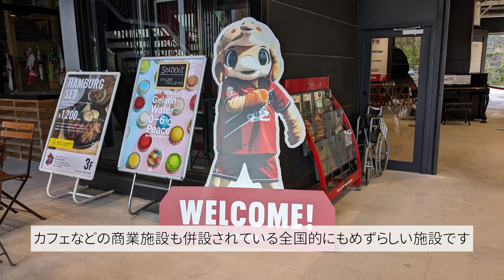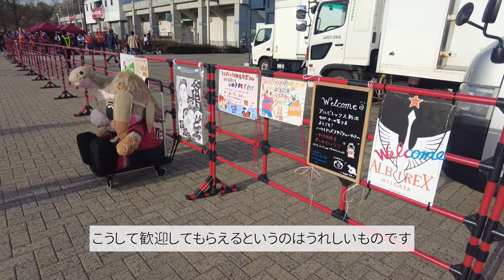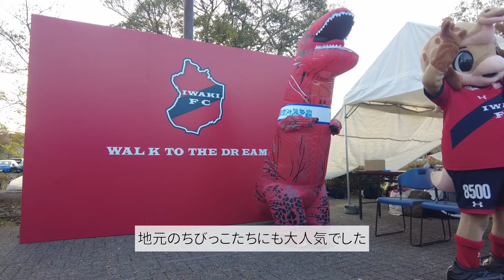【遠征VLOG】本州横断の平日アウェイ！いわきで久々の勝ち星(2024JリーグYBCルヴァンカップ2回戦 いわきFC vs アルビレックス新潟 ハワイアンズスタジアムいわき 2024/4/17)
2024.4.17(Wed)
いわきFC vs アルビレックス新潟
ハワイアンズスタジアムいわき

ハマドリがかわいすぎる～～～～～

いわきさんとは今後もいいお付き合いをさせていただきたいですね…

2021シーズンから本格的にアウェイ参戦開始。